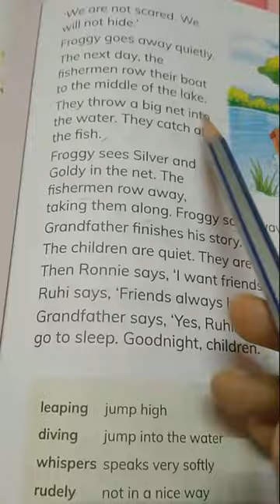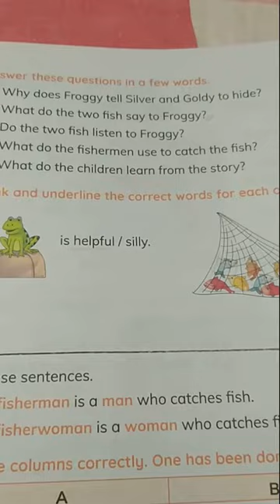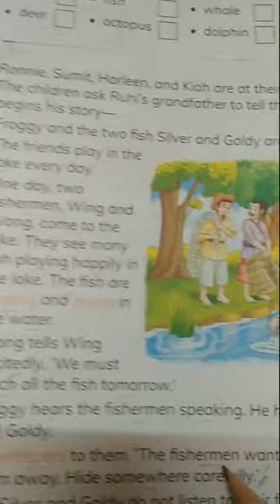Rising Sun Public School, class 1 English text, 21.12.2020